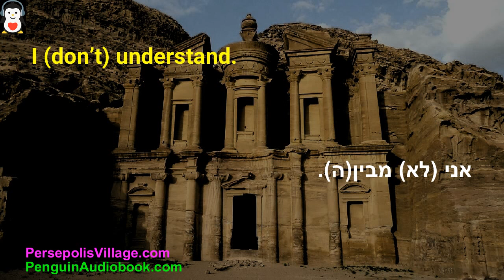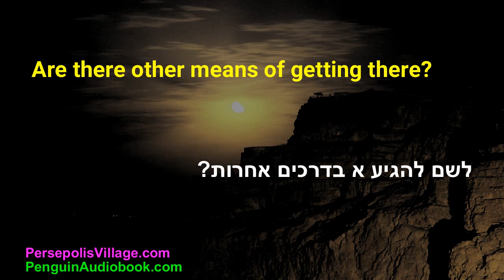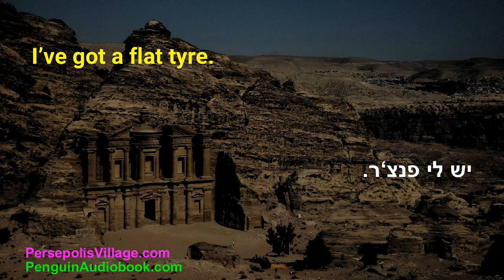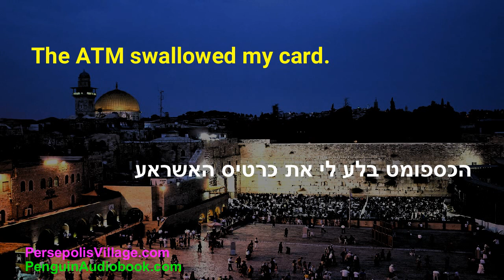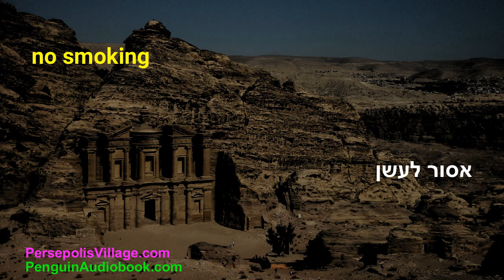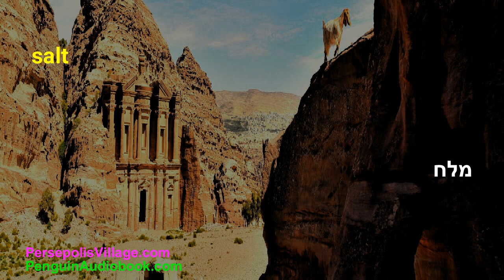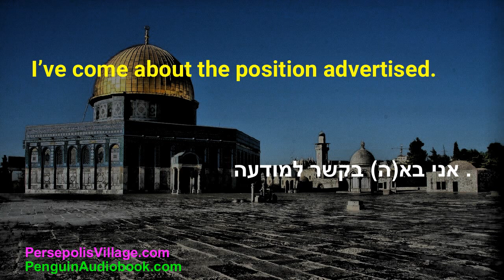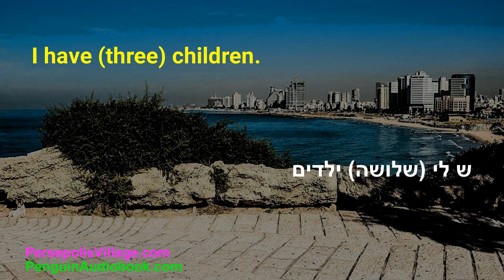🔥 Unlock the Secrets of Hebrew: The Ultimate Cheat Sheet of Words & Phrases You Can't Live Without!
Ever wondered why some people pick up Hebrew so easily? The secret is simpler than you think: they know the right words and phrases. And today, you'll learn them too!

By the end of this video, you'll not just learn Hebrew; you'll LIVE it!

👋 Hey there, fellow language enthusiast! Welcome to the ultimate guide that will turn you from a Hebrew beginner into a confident speaker! In today's video, we're diving deep into essential Hebrew vocabulary and phrases you absolutely need to know. Buckle up and let's get started!

How to greet and bid farewell in Hebrew like a pro!
The must-know Hebrew words that will get you through any conversation.
Essential phrases for navigating daily life in Israel.
Cultural tips and context to make you sound like a local.

Remember, language is more than just words; it's the key to unlocking new worlds!